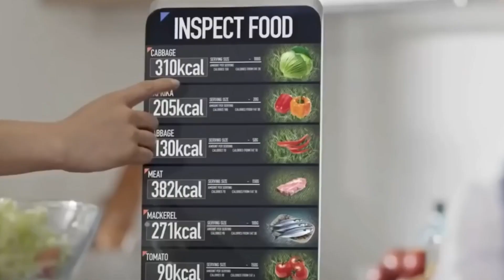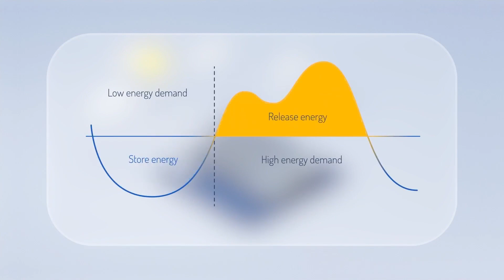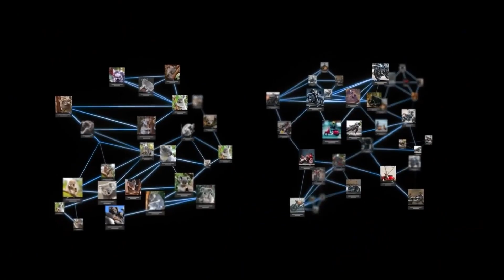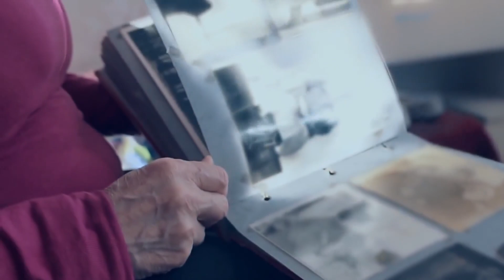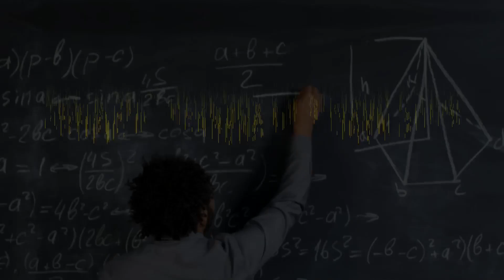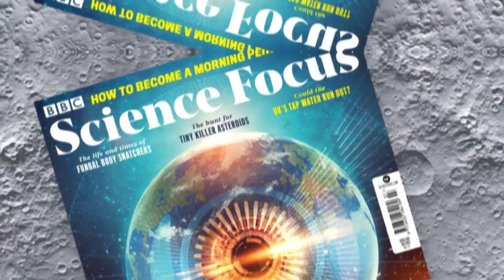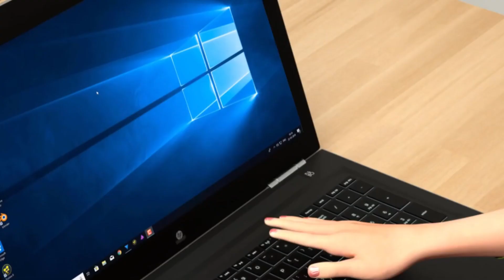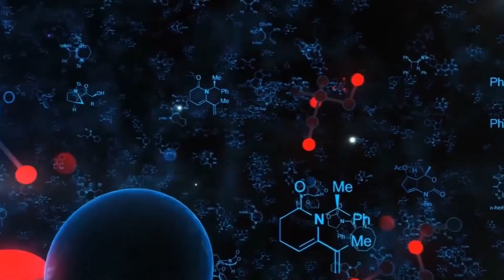FutureTech: Exploring Tomorrow's Innovations Today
Delve into the exciting world of upcoming future technologies! This video offers a sneak peek into the groundbreaking advancements set to reshape our world. From space exploration to biotech and beyond, witness the technological marvels poised to redefine industries and elevate human progress. Join us on a journey into the near-future landscape of technological innovation.